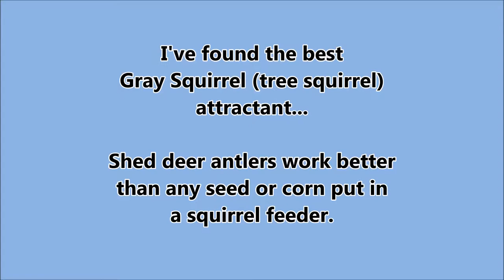2014-12-23 Tree Squirrels chowing down on shed antlers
I've found the best Gray Squirrel (tree squirrel) attractant...
Shed deer antlers are way better than any seed or corn in the squirrel feeder. I haven't had two gray tree squirrels on my fence in a very long time. And now they are eating up the decorations. This explains why you don't find too many old shed antlers in the wild.